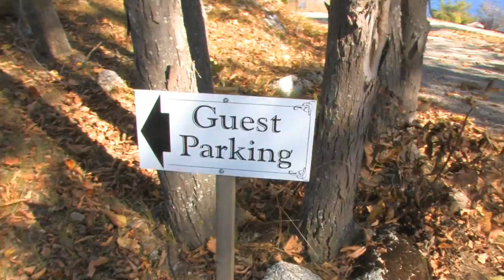For Sale: Bella Vista Compound - Ontario, Canada - 1.4 Million Dollars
The beautiful Bella Vista Compound is up for sale. It's in Ontario, Canada close to Westport. There is a Mansion with Indoor Pool, A Guest House, Caretaker House. It's listed at $1.4 Million. The Boathouse and Boathouse land do not come with the property.